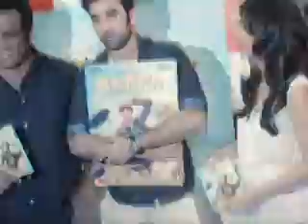Hit Jodi Ranbir Kapoor Ileana Dcruz at DVD launch of movie Barfi